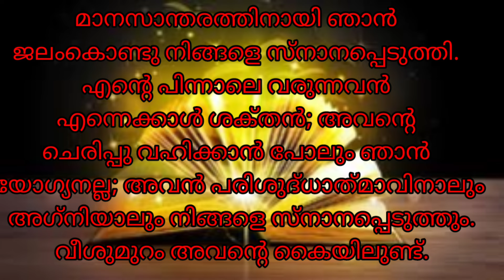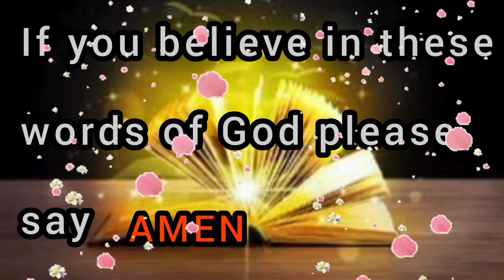Word of God on 5-6-24,,ഇന്നത്തെ ദൈവവചനങ്ങൾ